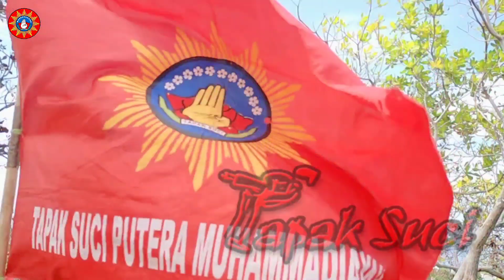Orientasi siswa tapak suci cabang PESANTREN AL-ANSHOR dan NAMLEA KOTA,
Melatih mental dan fisik mereka, dengan iman dan akhlak saya menjadi kuat tanpa iman dan akhlak saya menjadi lemah,, tapak suci jaayyaa